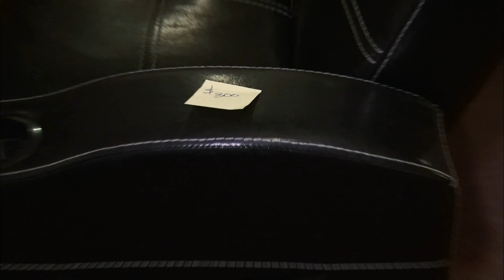Storage Wars: Jarrod and Brandi's Top 3 Finds (Season 5) | A&E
Take a look at Jarrod and Brandi's top finds from the past two seasons.

Storage Wars
Season 5